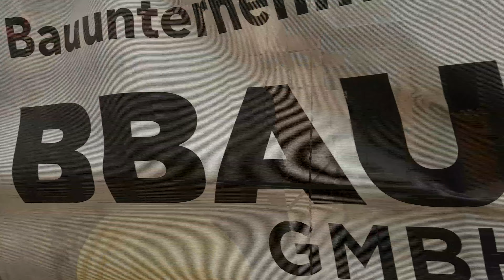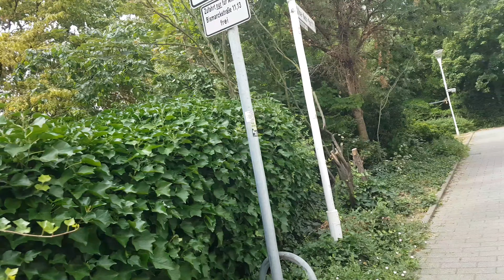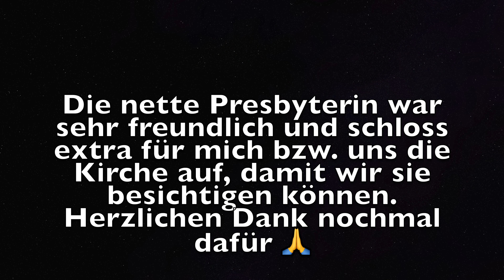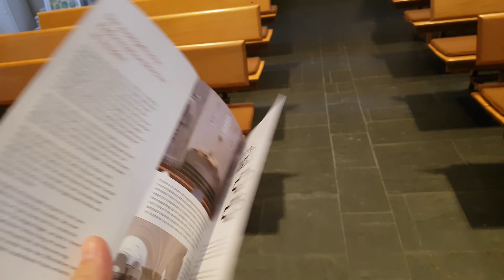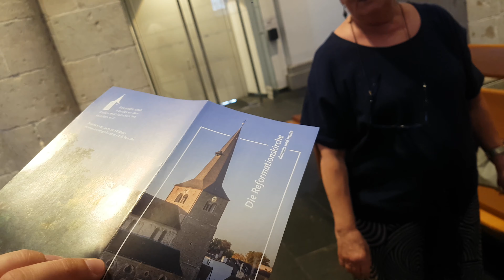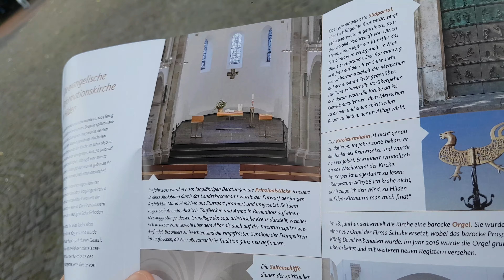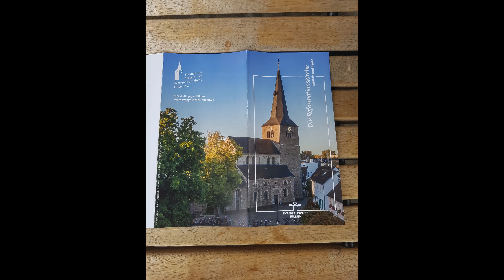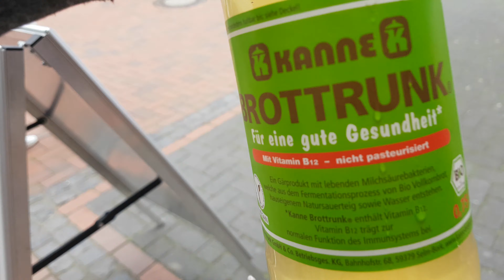Zum Bilden nach Hilden Teil 1 (Tagestrips mit Mindfulman Folge 4)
Heute hat es mich in die wunderschöne Stadt Hilden verschlagen. Im Ersten Teil catche ich mit euch den Vibe in der Innenstadt und bekomme ganz spontan, eine kleine Führung, in der evangelischen Kirche, mit der sehr netten Presbyterin angeboten. Nach weiteren Vibes catchen, gönne ich mir noch eine der besten Currywürste die ich je gegessen habe.

Ich wünsche euch viel Spaß beim genießen 🙌

Euer Mindfulman 3000 🙏